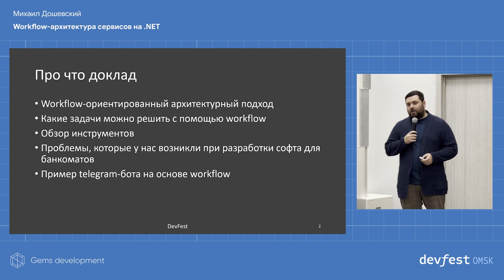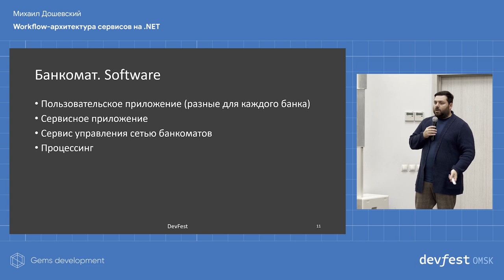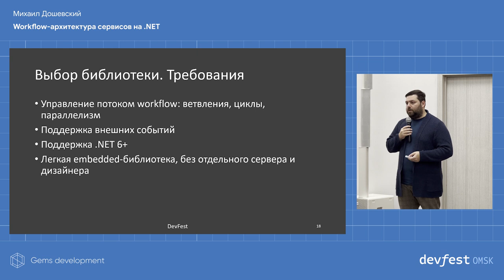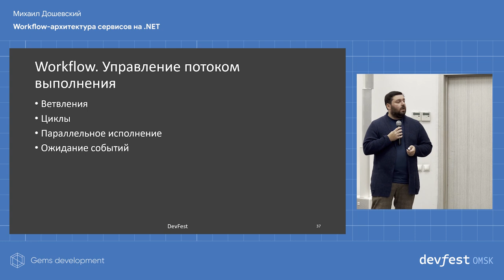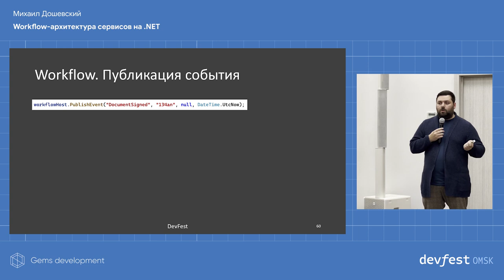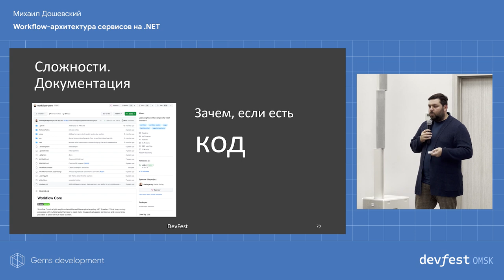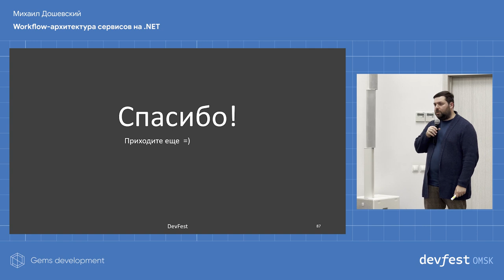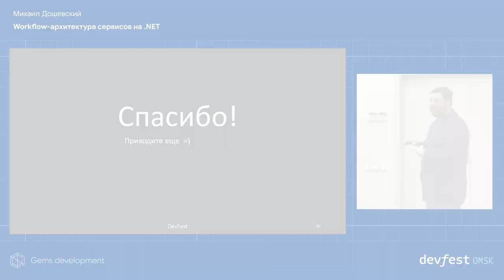Workflow-архитектура сервисов на .NET / Михаил Дошевский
Перед командой спикера встала задача реализации софта для банкоматов. Классическое решение с Web API-сервисом и SPA, которое сначала решили реализовать, оказалось для этой задачи неподходящим. Поиски решения привели команду к workflow-ориентированному архитектурному подходу.

Расскажу, какие проблемы возникли в команде  при разработке софта для банкоматов, и как их решали. Вы узнаете о принципах workflow-ориентированной архитектуры и ее реализации в сервисах на .NET.

Рассмотрим кейсы, где удобно применять такой подход, и подводные камни, с которыми команда спикера столкнулась при реализации. В конце проведем небольшой лайвкодинг и сделаем простой Telegram-бот на основе workflow-архитектуры.